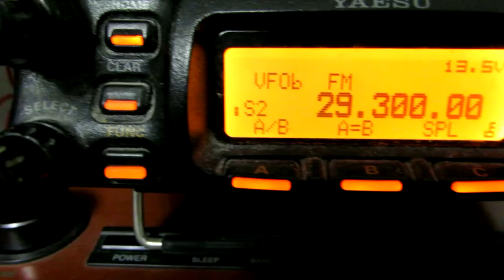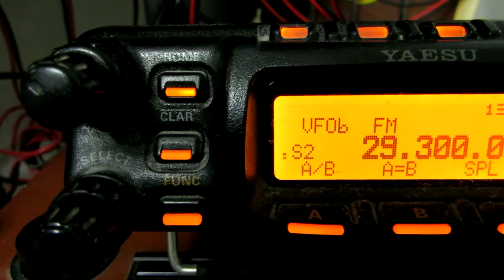Тест 1: Эхолинк на одну антенну (без МШУ, АТТ, и фильтра)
Проверяю на примере приема Эхолинка за 70км:
Только антенна.